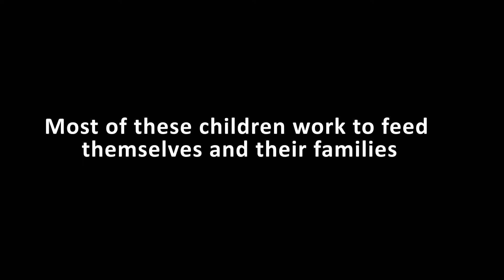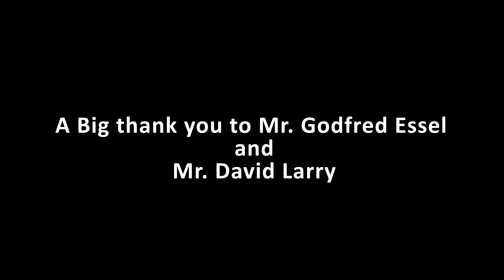Child Labour In Winneba (project work) 5160320113